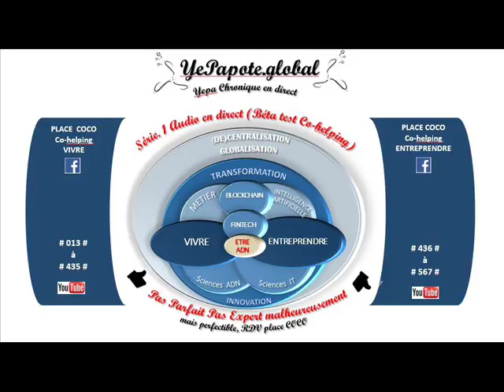#254# Précarité, jeunes, orientation professionnelle ? Osez la mission locale le Greta et pop ?